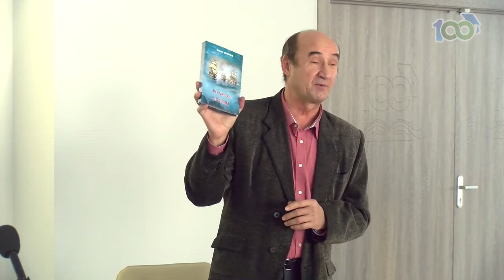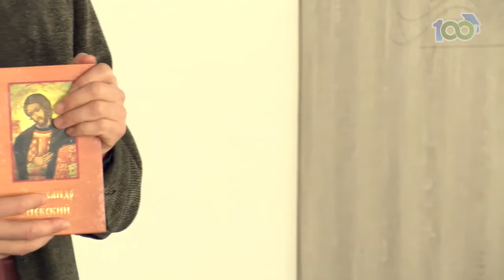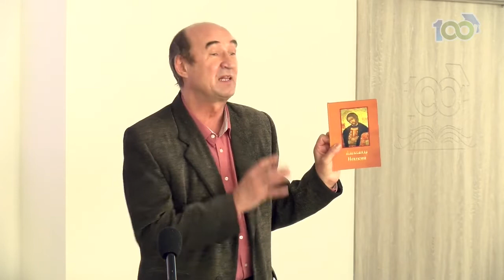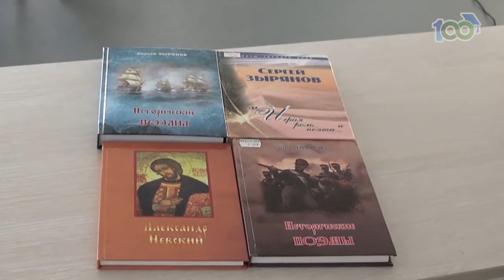Творческая встреча с Сергеем Зыряновым.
Презентация книги Сергея Зырянова «Исторические поэмы» состоялась в школе № 100. Творческую встречу с автором провели сотрудники центральной городской библиотеки.